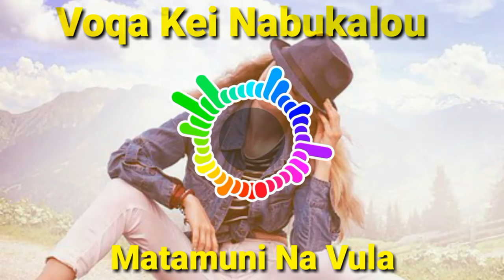Voqa Kei Nabukalou - Matamuni Na Vula [Original] - Sigidrigi